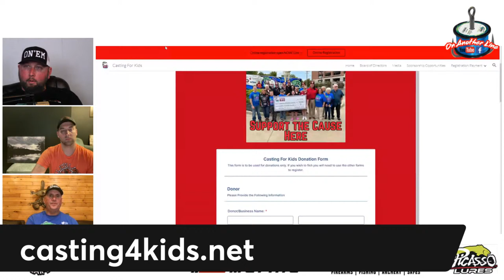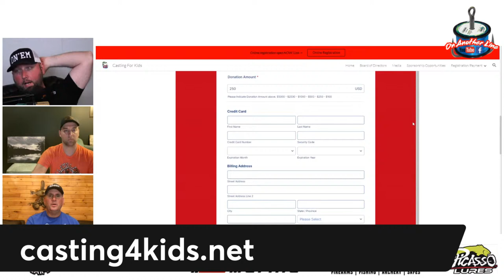On Another Line LIVE - Casting for Kids!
Join us as we get the opportunity to speak with Chris Ferguson about the upcoming Casting for Kids Tournament!